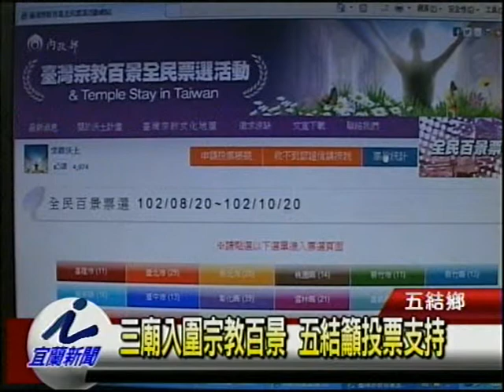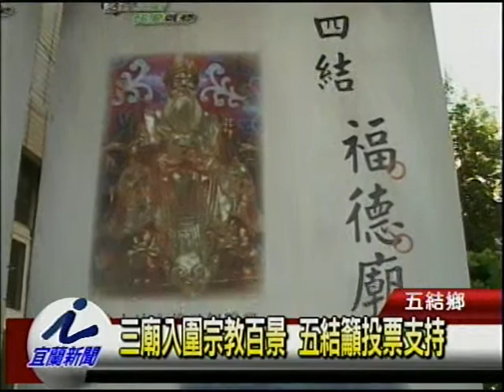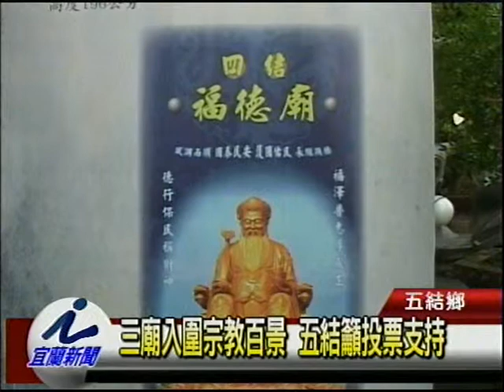三廟入圍宗教百景 五結籲投票支持